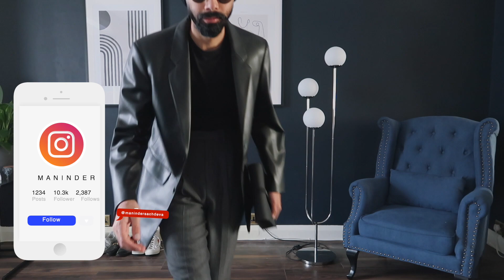CASUAL WINTER OUTFITS | mens winter fashion lookbook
I know EXACTLY what you're thinking - he hit differenttt. Yes, I cannot stick to a niche, so here is a video I really wanted to create - some winter outfits that hopefully we can rock when we're no longer grounded haha

I adore fashion and thought I'd show you a little slice of the clothes / outfits I've been vibing to recently - let me know what you think! (if you like these outfits, check out my insta where I post way more of them !!)

Love,
Mani xx

Camera used to film

Outfit 1:
Black trousers
White turtle neck
Leather blazer (Zara -sold out) - alternative
Black Chelsea boots (Axel Arigato)

Outfit 2:
Blue Sandro jeans (sold out), alternative
Brown Houndstooth coat (sold out), similar
CDG Converse
Burberry scarf
Sandro Black hoodie
Gucci loafers

Outfit 3:
Allsaint knitwear
Veja Shoes (silver is sold out)
Acne scarf (different colour, as green is Sold out)

Outfit 4:
Gucci v-neck - sold out
Zara navy coat (sold out) - similar,
Black trousers
Gucci loafers

Outfit 5:
ASOS grey trousers
Blazer (similar)

What editing software do you use for your videos? -  Final Cut Pro X
What/Where did you study?  Computer Science and Philosophy at Oxford
What do you do now? I work in Finance